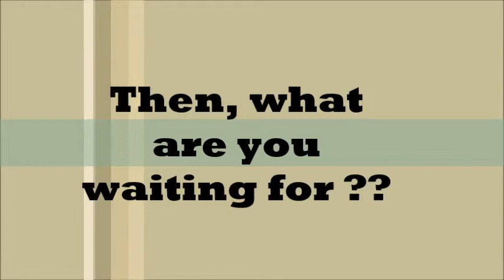Stone Garden Benches in India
Stone Mart India presents a wide range of stone benches to make your garden and home more comfortable and attractive...